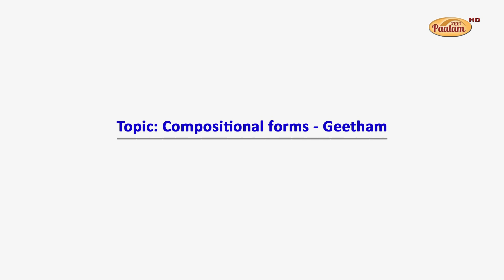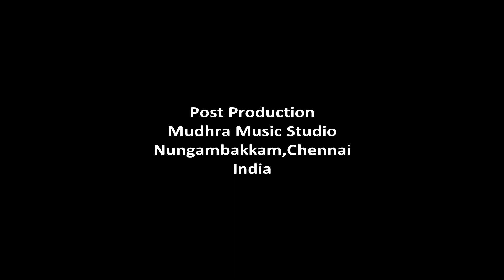Episode 15 - Dr.Radha Bhaskar's INSIGHT –virtual series on Music Appreciation Programme(MAP)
Topic : Compositional forms - Geetham

Dr.Radha Bhaskar - Renowned Musician and Musicologist has started her virtual series of Music Appreciation Programme(MAP) for music lovers to know more about the nuances of carnatic music and appreciate it better.
This MAP was started in the year 2004 and a small documentary on this activity is given below. Please click and watch to know more on this project.

Talk by : Dr.Radha Bhaskar
Concept & Direction : Mudhra Bhaskar
Post production : Mudhra Music Studio
Produced by Paalamtv
Copyright reserved : Paalam (regd.)
JUNE 2020